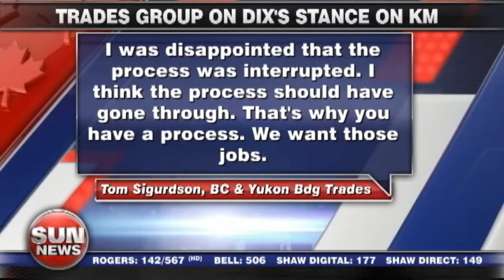BC Liberals wants this election to be about energy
Bryn Weese speaks with David Akin about the energy politics that are being played throughout the BC campaign.